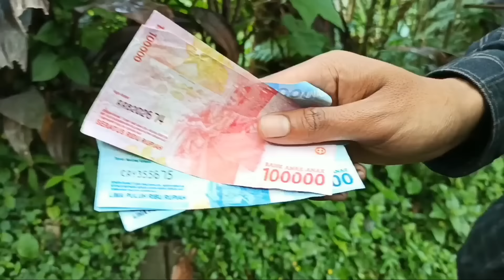BOCIL ANAK AJAIB EPISODE 26 | Mikael Family